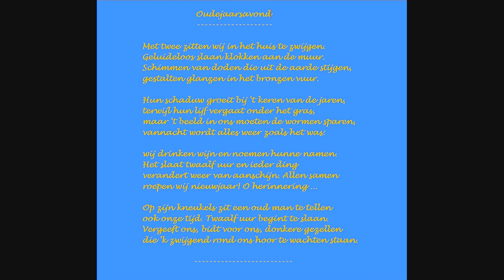Hubert Van Herreweghen (°1920) -- Gedicht: 'Oudejaarsavond'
Dit is een gedicht van een jonge Van Herreweghen uit 1943. Jong maar toch reeds getekend door de oorlog. Want ik meen uit dit stuk te kunnen opmaken dat hij met die 'schimmen van doden' zijn lotgenoten uit de Achttiendaagse Veldtocht en uit het krijgsgevangenenkamp bedoelt. De dichter kwam  terug naar huis maar anderen waren minder fortuinlijk. Die vroegere kameraden spoken nu op oudejaarsavond  1942 (?) door zijn hoofd. Zij liggen wel onder de zoden maar zijn niet vergeten.
Ook na de oorlog schrijft Van Herreweghen nog over deze (en andere) vrienden die hij tijdens de oorlog verloor, o.a. in zijn 'Ballade van de dertien gezellen' (waarvan er uiteindelijk slechts zeven overbleven). Dit gedicht zette ik reeds eerder op YT en  het is te vinden op hetzelfde kanaal :